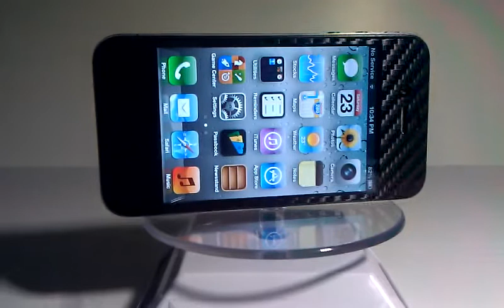Black Carbon Fiber Textured iPhone 4/4S/4G decal sticker skin wrap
Check our more than 2000 skin designs and special skin materials for iphone4, iphone 5, galaxy S3, galaxy S4, HTC One, and other devices